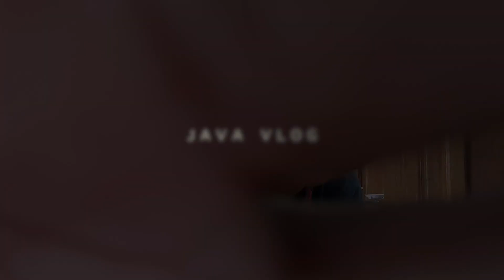Review ultralight backpack GBLG V1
Sebuah produk lokal dari Any.Inc, ultra light backpack berukuran 23+5 Liter dengan material recycle fabric. Meskipun kecil, tas ini lebih dari cukup untuk solo bacpacking selama 1-2 hari.